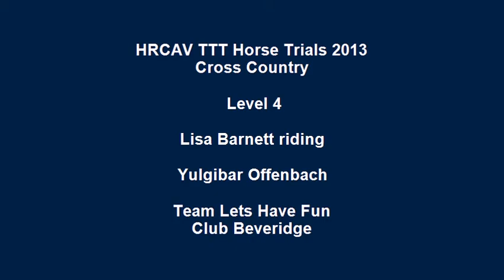Lisa Barnett riding Yulgibar Offenbach 344 Level 4 HRCAV TTT Horse Trials 2013